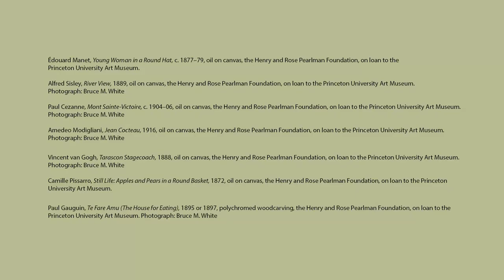Impressionist and Post-Impressionist Masterpieces from the Pearlman Foundation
Discover masterpieces of Impressionist and Post-Impressionist art from Henry Pearlman’s point of view. The New York–based art collector had a passion for finding hidden masterpieces by artists such as Cezanne, Degas, Van Gogh, Manet, and Modigliani.
See this rare collection only at the MFAH, from May 21 to September 17, 2023. for tickets and more information.